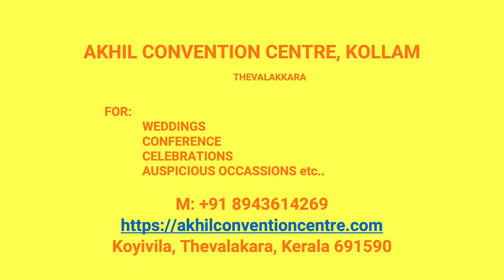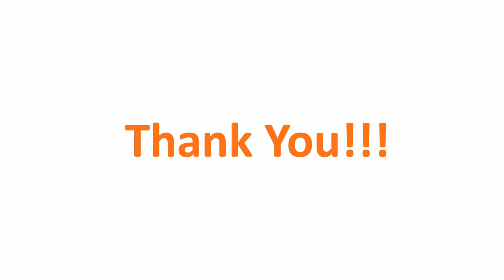Wedding Hall Ayiranalloor Kollam